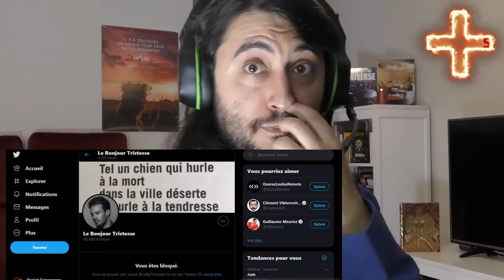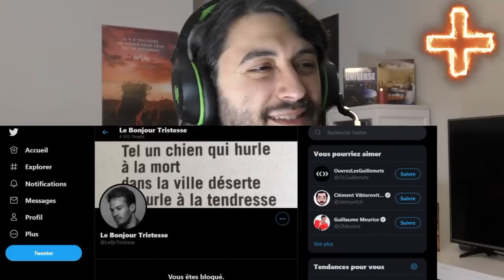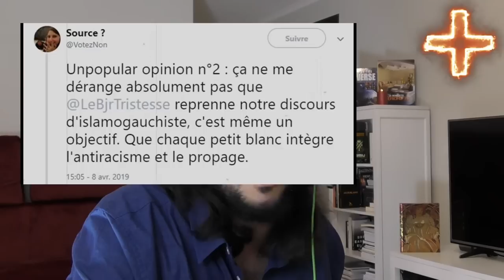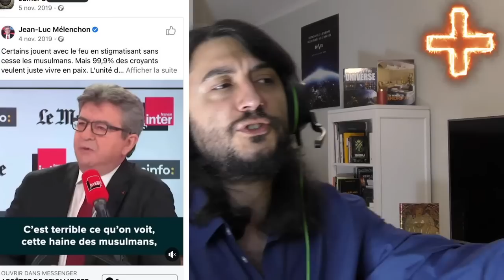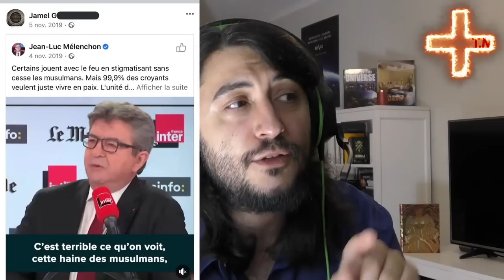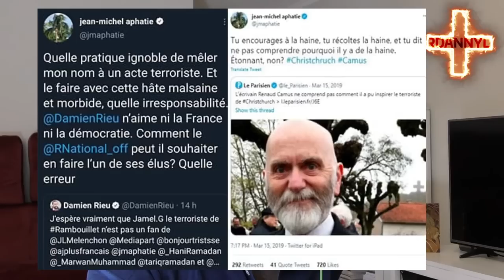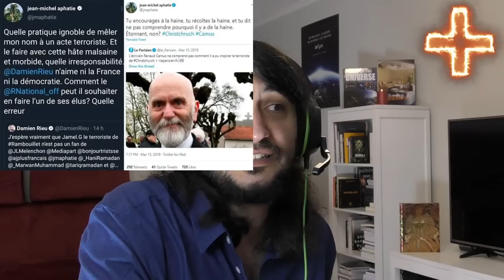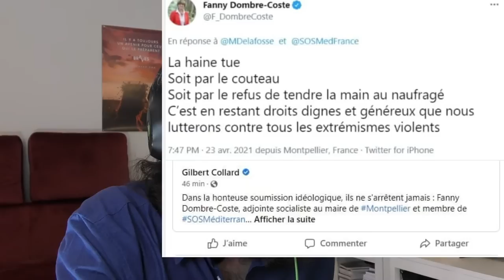Danny LIVE 24/04 - Rambouillet, assassinat d'une policière : Rire Ensemble contre l'Islamo-Gauchisme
Sommaire de l'émission, merci à Ludovic Fayard :
0:00:00 Prologue Plenel et les musulmans & musique d’intro.
0:08:44 L’islamo-gauchisme pousse les musulmans au passage à l’acte.
0:14:40 Attentat de Rambouillet: l’analyse de Libération (1/2).
0:16:35 C’est quoi un islamo-gauchiste?
0:20:38 L’analyse de Libération (2/2): “Jamel avait mal à sa France”.
0:25:48 La page facebook de Jamel Gorchene: les islamo-gauchistes en sueur.
0:29:09 Edwy Plenel: le Petit Père des Peuples Musulmans.
0:37:55 Le fond idéologique de l’islamo-gauchisme.
0:44:11 Nous sommes les Résistants face aux traitres.
0:45:23 Bonjour Tristesse et sa diahrrée mentale.
0:53:08 La différence entre les musulmans et les chinois.
0:56:14 Bonjour Gauchisme: Tariq Ramadan.
1:03:30 Bonjour Gauchisme: “les musulmans français sont d’une patience d’ange”.
1:06:36 Listing des attentats musulmans en France depuis 2015.
1:17:44 Bonjour Gauchisme: désarmer les flics.
1:17:44 Bonjour Gauchisme et le concept du français râleur.
1:28:14 Jamel Gorchene et Mélenchon (1/2).
1:30:40 Interlude musical: Alizézouzou “C’est pas ma faute wallah”.
1:32:11 Jamel Gorchene et Mélenchon (2/2).
1:33:47 Usul et sa haine des flics.
1:41:43 Jean-Michel Apathie VS Renaud Camus et Damien Rieu.
1:48:44 Traiter systématiquement les islamo-gauchistes de traitres.
1:50:14 Les occidentaux ont perdus la fierté de ce qu’ils sont.
1:57:27 Thomas Pesquet et ses rêves de gosse.
2:04:55 Questions du tchat.